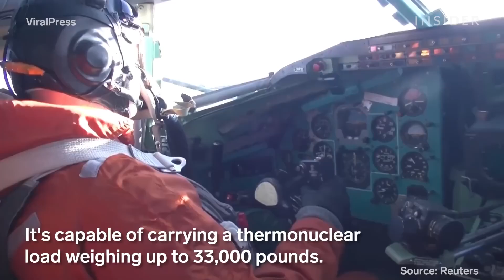Russian - Ukraine also flaunted long range nuclear capability bomber watch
russian ukraine vladimirputin watch this video to gat full understanding about war battle on ground